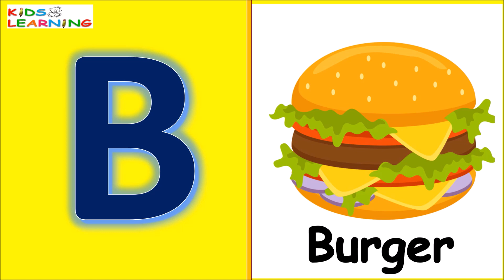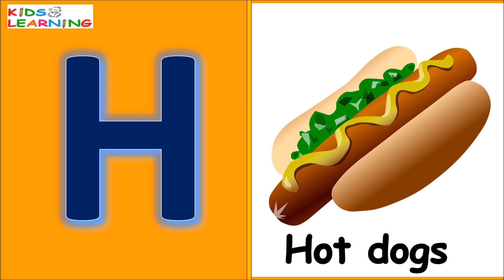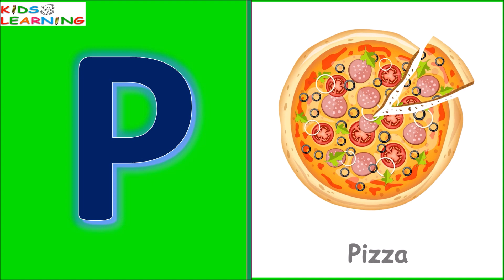A to Z Food Name | Food Names in English | Kids Learning videos | Educational Videos For Kids | ABC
Alphabet A to Z :

 • A for apple, a to z Alphabet, Alphabe...

vegetables name part-1:

 • Learn Vegetables name in English |Veg...

vegetables names part-2:

 • Vegetables name in English |Pre Schoo...

Means of Transport :

 • Learn Vehicles for kids I Means of tr...

Fruits name :

 • Fruits name I Fruits name in English ...

Counting 1-10 :

 • Learn Numbers I Counting 1 to 10 I Le...

Counting on fingers :

 • Count on fingers I Counting with Your...
Credit to freepik for vector images